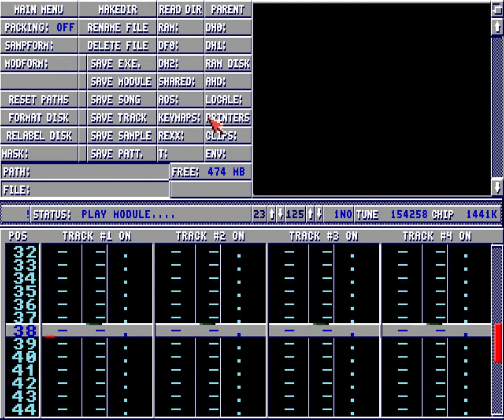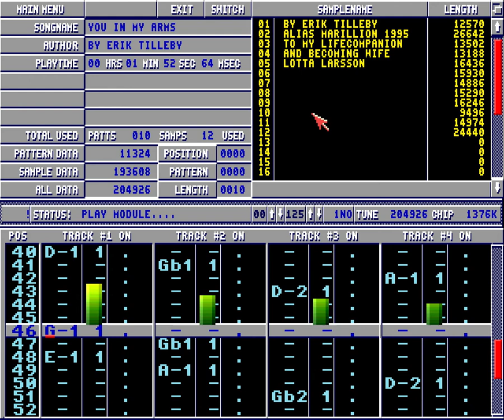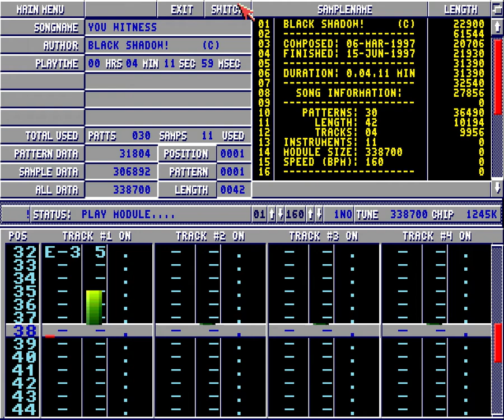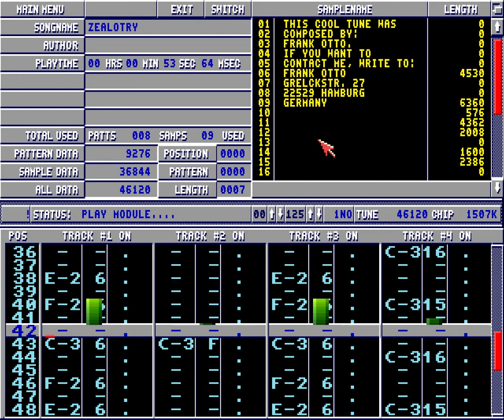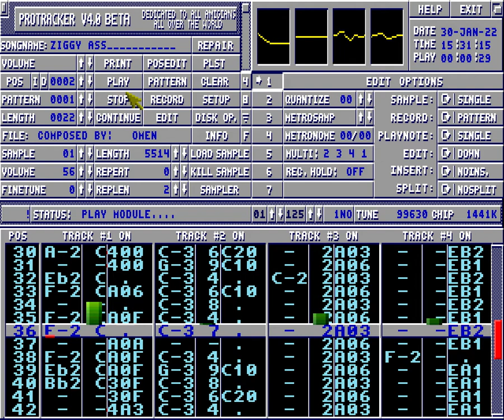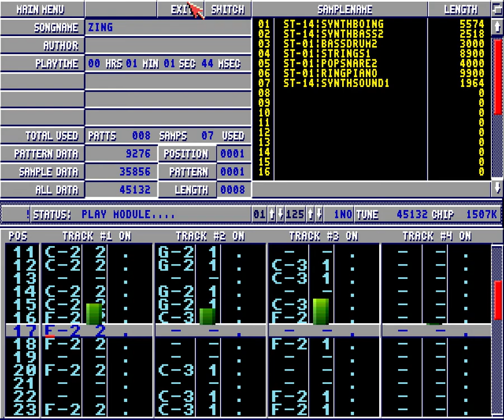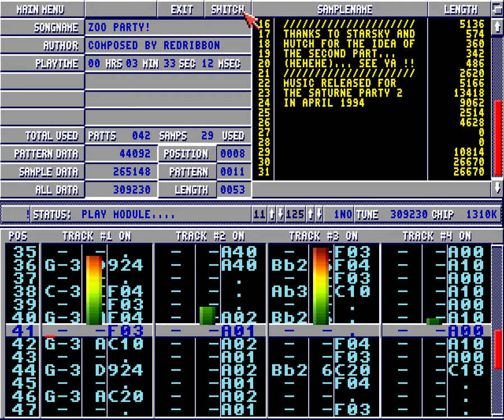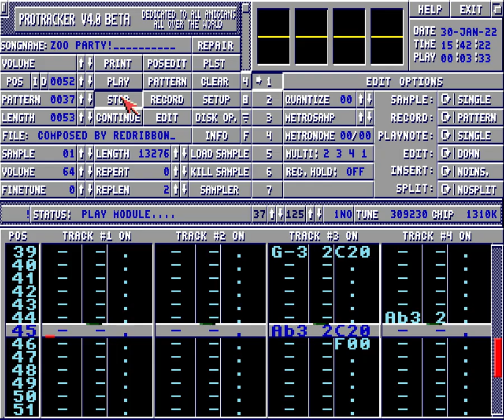Protracker - Amiga Music, others various/random modules part194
00:04 Hi Jesper
03:30 YGLABN
05:11 Your Music
08:06 You in My Arms
10:03 You Witness
14:18 Zealotry
15:18 Zepeline
18:10 Ziggy Ass
22:24 Zing
23:31 Zlask
25:02 Zonmenualt
26:11 Zoo Party!